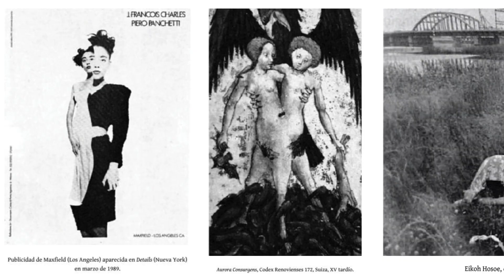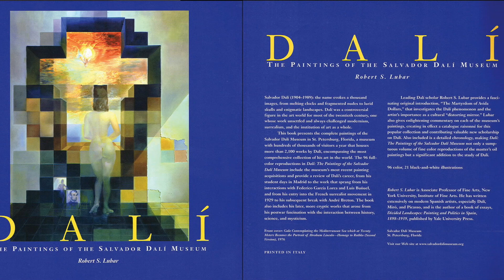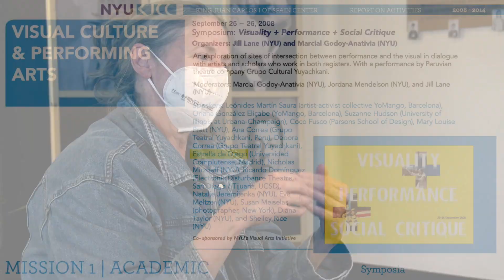ATRIUM: Voices from the KJCC presents Estrella de Diego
In April 2022, NYU’s King Juan Carlos I of Spain Center will turn 25. To commemorate this milestone, we are producing ATRIUM: Voices from the KJCC, an oral history project that will capture memories of the King Juan Carlos I of Spain Center through the recorded testimonies of our past Chairs going as far back as the 80’s, before the Center was as we know it today: a robust cultural and educational institution that hosts both the Andrés Bello and the King Juan Carlos I of Spain Chairs.

The series continues with an interview with Estrella de Diego, Spring 1999 King Juan Carlos I of Spain Chair in Spanish Culture And Civilization. The interview was filmed at El Escorial in Madrid by the Fundación Rey Juan Carlos I, edited by the creative team of Laia Cabrera and Isabelle Duverger and supervised by Marina Garde.

To learn more about the history of the Center and the various programs planned for our silver anniversary, please visit our